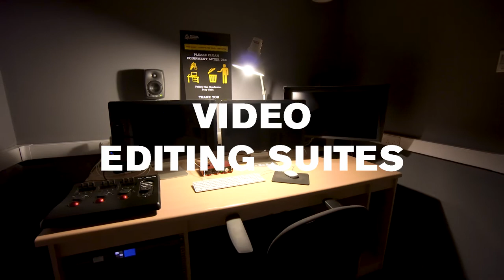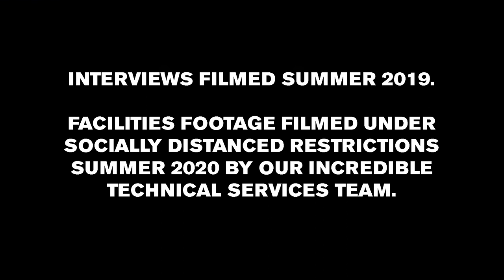Welcome to Manchester School of Art - Workshop Tour